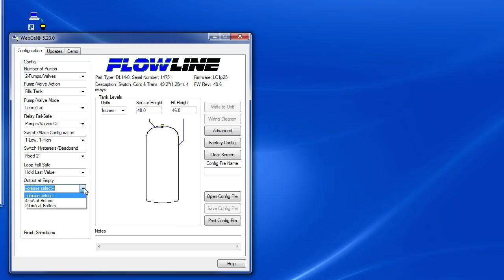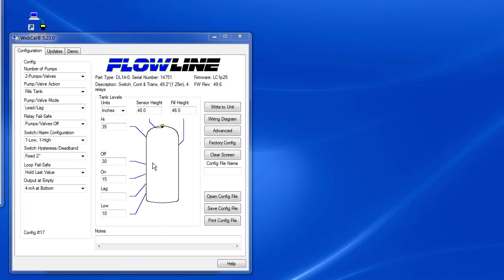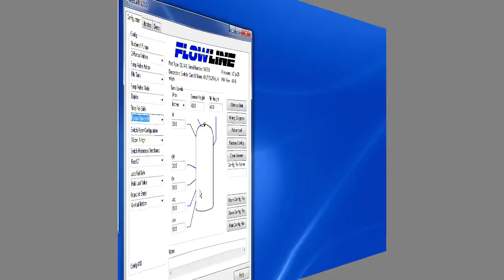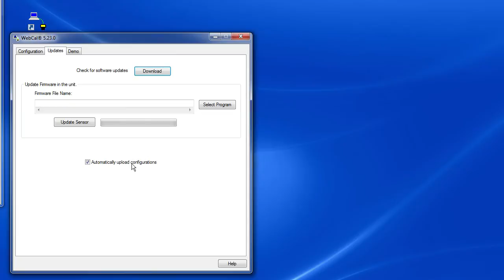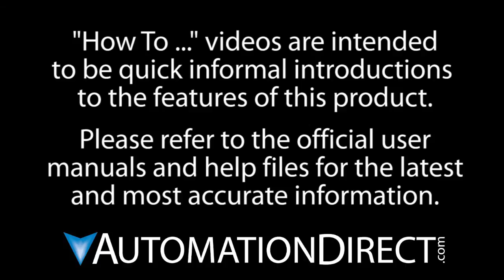Flowline Ultrasonic Liquid Level Sensor - Setup Part 2 from AutomationDirect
This video shows how to setup and use the Flowline Ultrasonic Level Sensors in simplex, lead/lag and duplex modes.